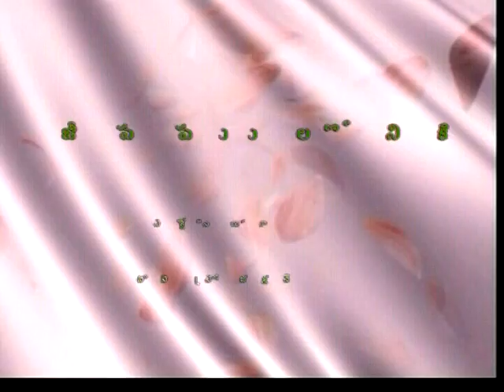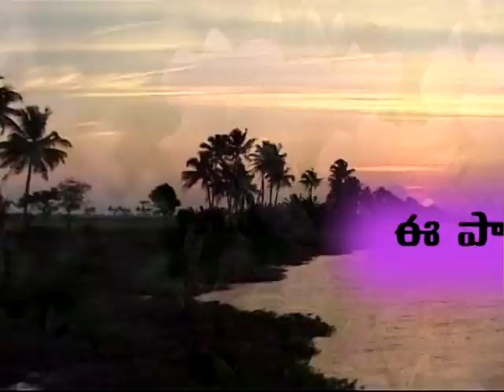Rakshana TV ,Naaman's Healing 2 Bishop Daniel's message